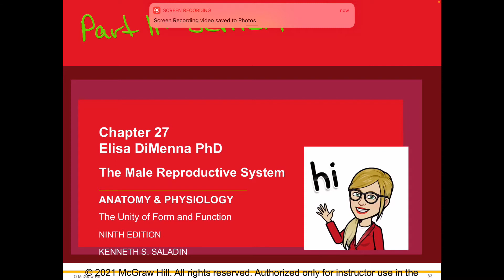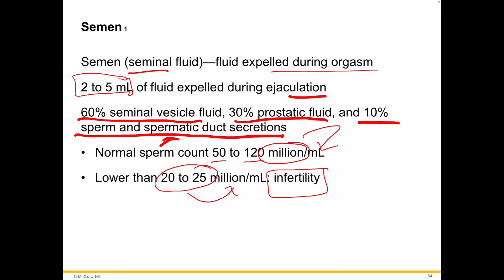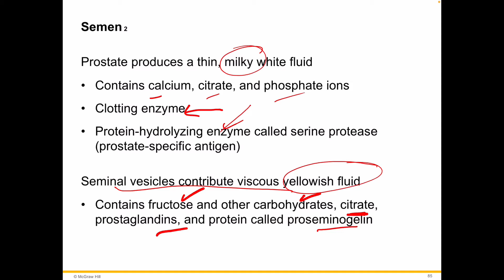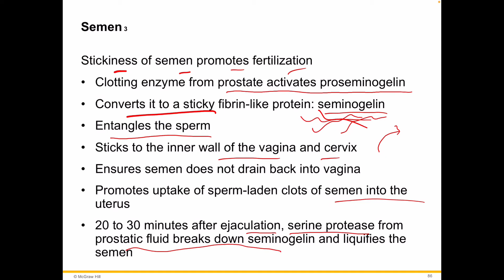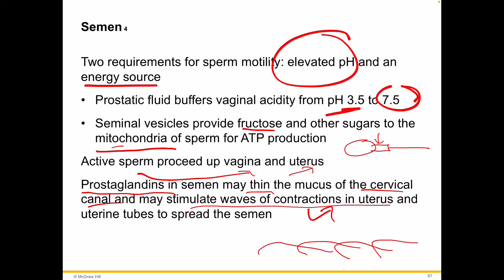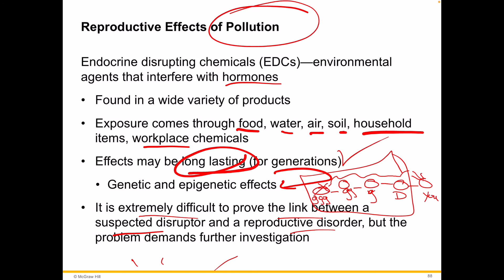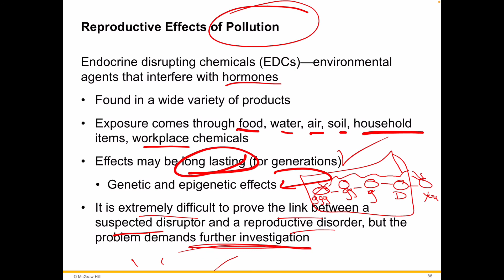APII The Reproductive System Part 11 Semen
McGraw Hill The Reproductive Systems Ch 27 and 27 2021 - online class lecture